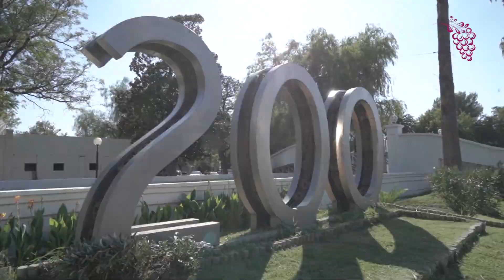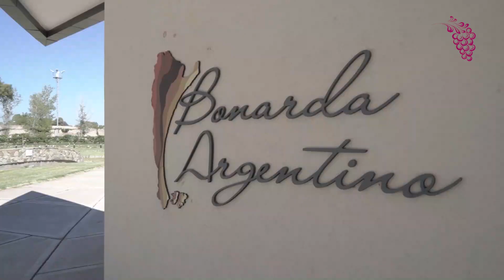San Martín según su reina Giuliana Calani